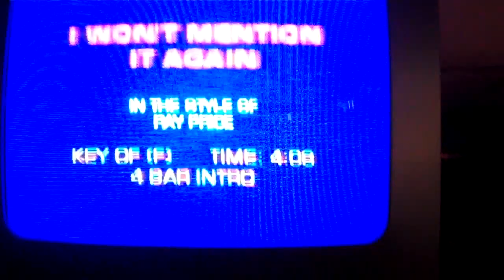I Wont Mention It Again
Me Singing "I Won't Mention It Again" by Ray Price on karaoke night at the V.F.W. in Hiawassee, Ga. on November 10, 2012.